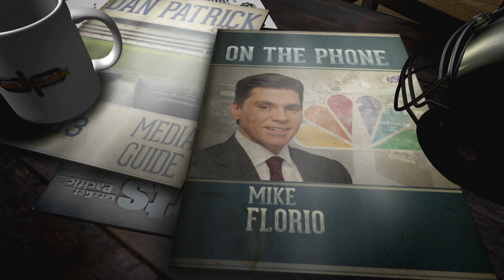Pro Football Talk's Mike Florio Discusses NFL Owners Meeting Issues, L.A.'s Stadium Delays & More